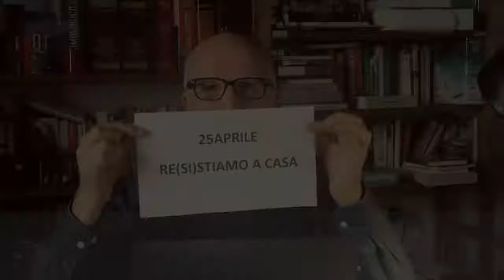Paolo Hendel (contributo iorestoacasa)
UNITA, LIBERAZIONE E LAVORO
VIDEO-CONTRIBUTI 🇮🇹 FINO AL

Un grazie particolare a Paolo Hendel che ci ha messo a disposizione il  VIDEO in chui, con intelligenza e divertimento, ci fa riflettere sul potere delle informazioni e sulla forza necessaria del credere. A volte bene, altre volte male... ma sempre con attenzione.

Per l'Emergenza Covid19 iorestoacasa il Teatro Affratellamento, come tutti i teatri, è chiuso fisicamente... ma resiste.
Commemoriamo così, distanti ma uniti con voi insieme Unità, Liberazione e Lavoro (25APRILE2020 🇮🇹PRIMOMAGGIO2020)

Grazie ai tanti contributi di Personalità e persone e Istituzioni... che hanno aderito.